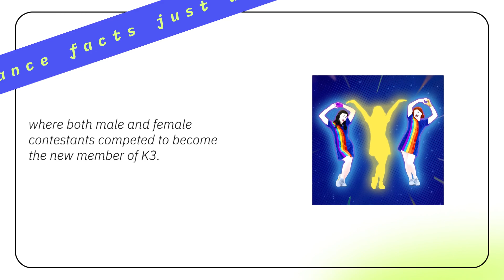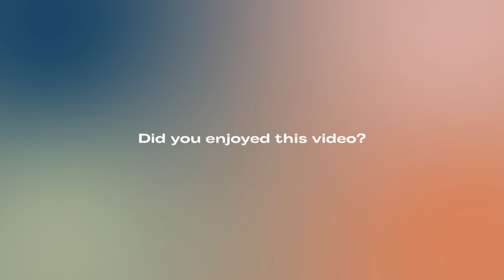JUST DANCE FACTS #01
🌞Hi darlings!
🌈In today's video you can see some facts about Just Dance Game
Hope you liked this video, and this is first episode of this, wait for new ones that coming soon!

just dance 2023 leaks
just dance 2016
just dance 2023 song list
just dance 2023 full gameplay
just dance leaks